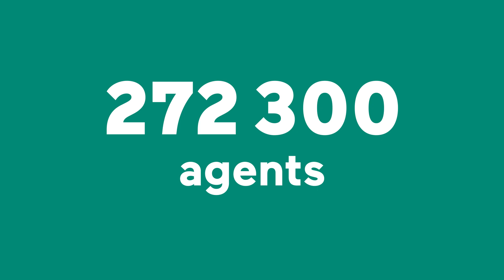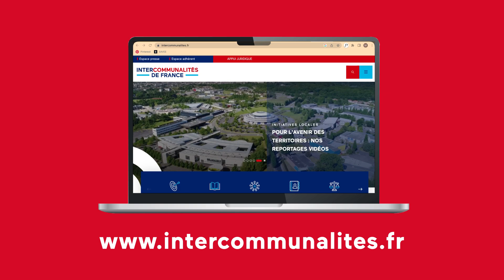Intercommunalités de France : au service des territoires, leur porte parole au niveau national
Une association au service des territoires, leur porte parole au niveau national.